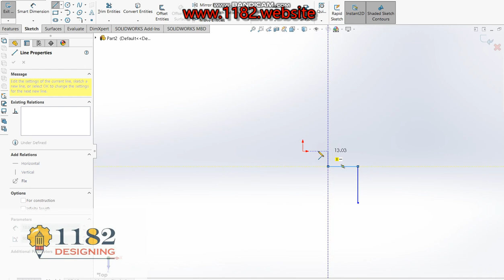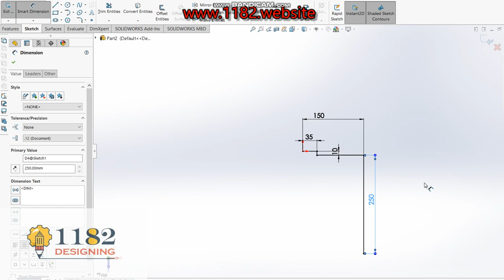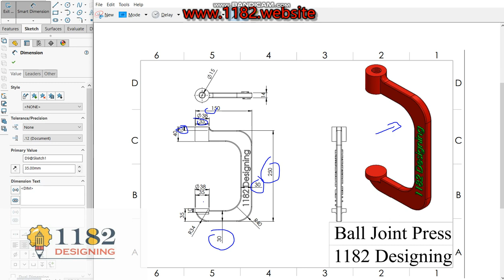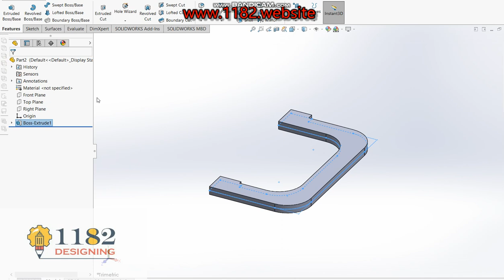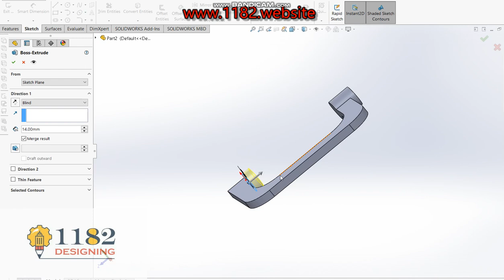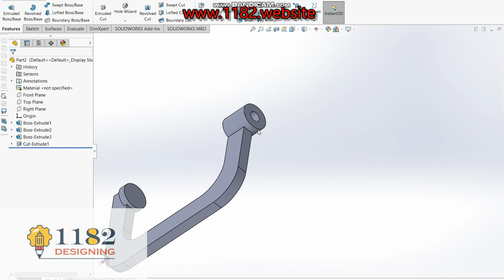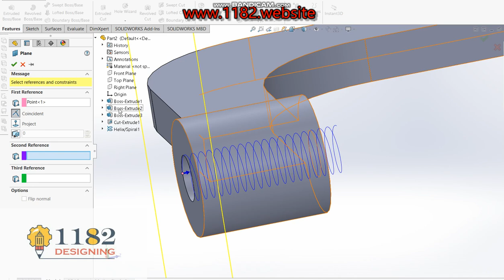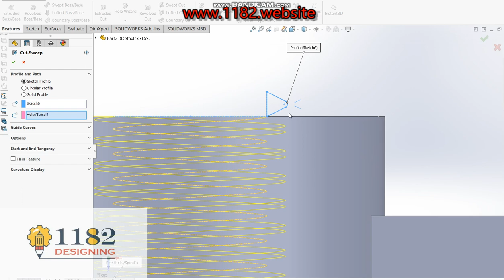C frame presses U-joint Ball Joint Press CAD model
Helpful tool uses a forcing-screw press to safely remove and replace U-joints, brake anchor pins and ball joints on most cars and light trucks with press-fit type ball joints